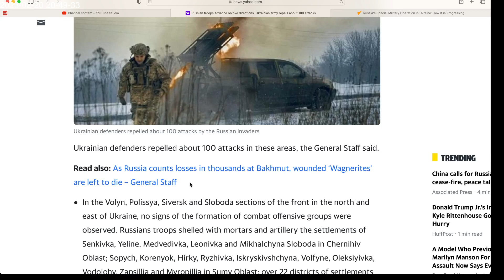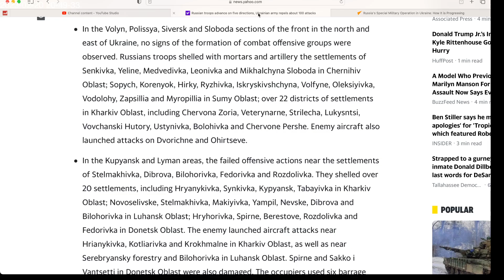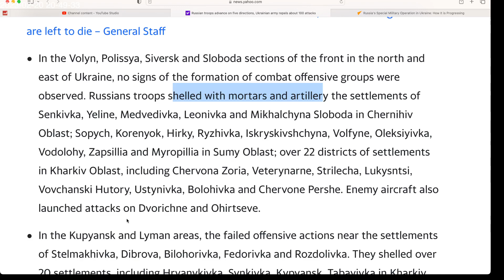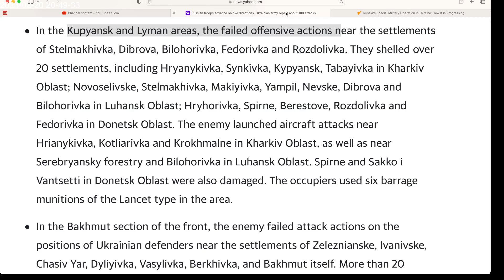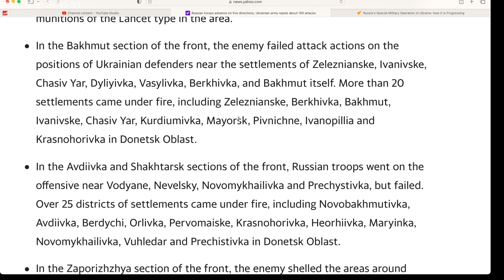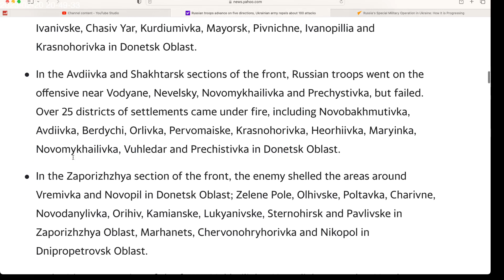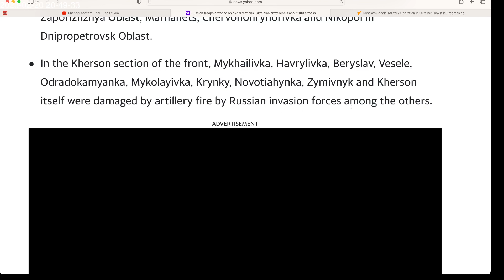Russian troops ADVANCE on 5 fronts. Ukraine war Update/Summary. Feb 24th.